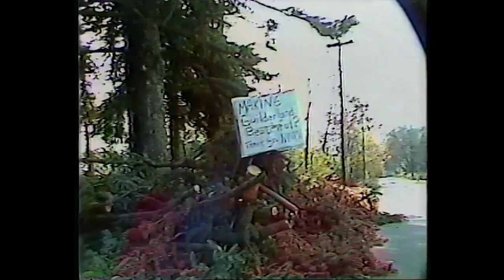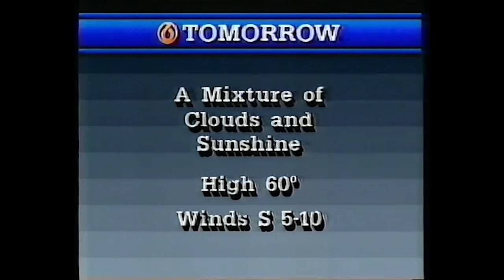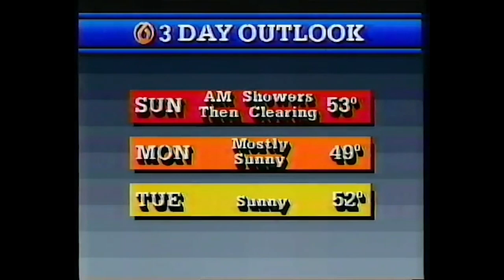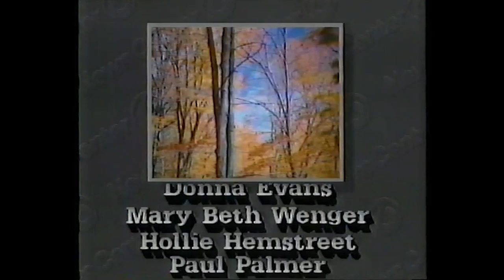WRGB 6:30pm Newscast (October 23, 1987; Partial)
Part of "NewsCenter 6:30" on CBS station WRGB (channel 6) in Schenectady, New York, serving the Albany market. WRGB had an hour-long block of news until 1997, when they added 5:30 news; the news became a four-hour news block in September of 2006.

Liz Bishop anchors, Jack Aernecke with the money report, meteorologist John Cessarich, Tracy Egan with health news and the 11pm preview, and Ernie Tetrault also joins in; also included, Mr. Food (oh, it's so good!). Liz remains at WRGB today, and 2023 marked her fifth decade in the business. Jack still does local TV work, Tracy and John have left the business, and Ernie and Mr. Food are no longer with us.

The news includes a report on childhood cancer, a look at those who donated for "Coats For Kids," and a magician displaying acrobat frogs at the Alabama State Fair. The report was from fellow CBS station WBMG (now WIAT) in Birmingham, featuring Marianne Matthews (who was their main female anchor at the time). Also they accidentally roll the WBMG footage during the cancer story. Coincidentally, my WNYT video from the same day also had a footage error as well!

The newscast closes with a look at fall foliage. John Cessarich would leave for WYFF in 1991, where he remained until retiring. His replacement, Neal Estano, was just a few months out from starting work at WRGB, as the station was gearing up for its first ever morning newscast, unheard of at the time in the Capital Region.

The 6:30 news did a number on Liz. She was the big female face of WRGB until Tracy Egan was hired, and later was demoted again in 1994 when they added JoAnne Purtan. In 1998 Liz was brought back to 6pm, and in 1999 she became 6 and 11 co-anchor once again. Now, she co-anchors with local news vet Greg Floyd, who at this point was still at WTEN.

The news theme is an unknown track composed for Freedom's TV stations, I believe WLNE was the first to use it. WRGB debuted the theme in the summer of 1986 upon John Cessarich's hire.

(C) 1987 Freedom Communications; WRGB is now owned by Sinclair Broadcast Group. For educational and historical purposes only. We do not profit off this video.